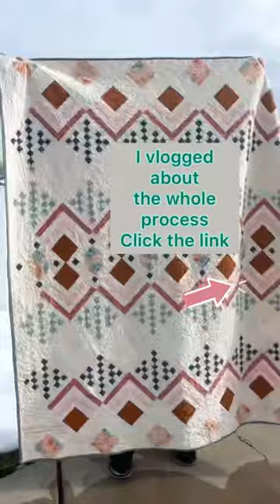Deco Quilt PATTERN BY Lo and behold stitchery Quilt Pattern.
The deco quilt pattern is created from Lo and Behold Stitchery
My quilt size is 60x72"

I bought the art gallery fabric on Etsy.
The backing of the quilt is Ruby Star Society Fabric called Elixir
I'm using my Baby Lock Soprano to piece the quilt together.
I used the Moxi Handi quilter long arm machine with a stippling pattern.
I used my Brother Innovis 2500 D for the Embroidered message.